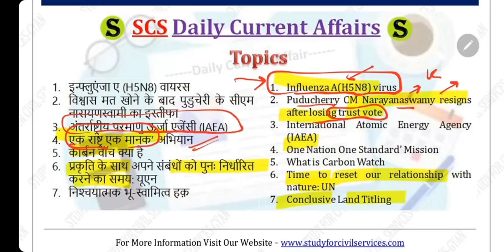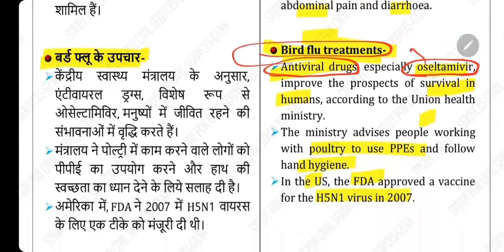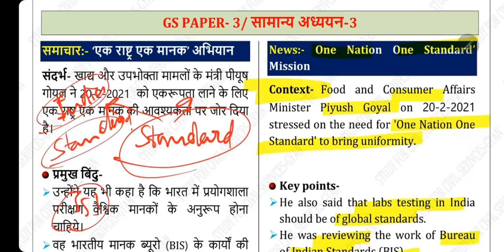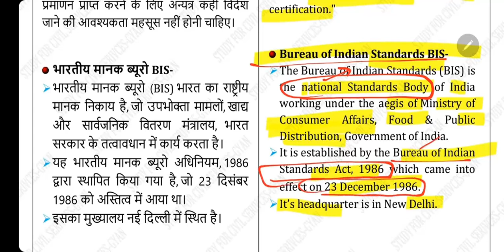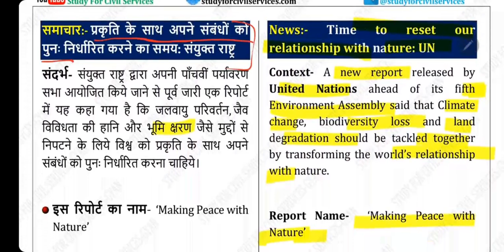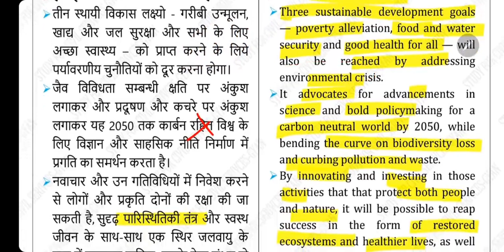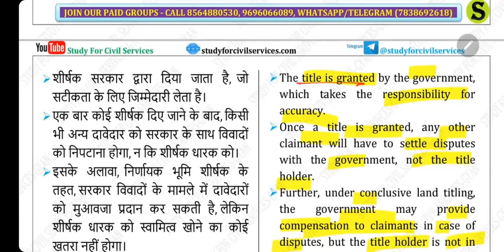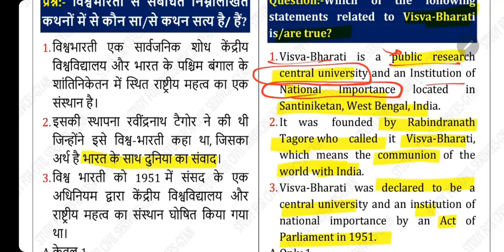24 February 2021 Current Affairs Pib The Hindu Indian Express News IAS UPSC CSE Exam uppsc bpsc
UPSC Prelims and Mains ke liye { Why Analysis Interlinking } seekhna bahut jaroori hai. !

24 February Important Topics:
Influenza A(H5N8) virus
Puducherry CM Narayanaswamy resigns after losing trust vote
International Atomic Energy Agency (IAEA)
One Nation One Standard’ Mission
What is Carbon Watch
Time to reset our relationship with nature: UN
Conclusive Land Titling
2 MCQ Practice

24 February 2021 Current Affairs Pib The Hindu Indian Express News IAS UPSC CSE Exam uppsc bpsc pcs GK